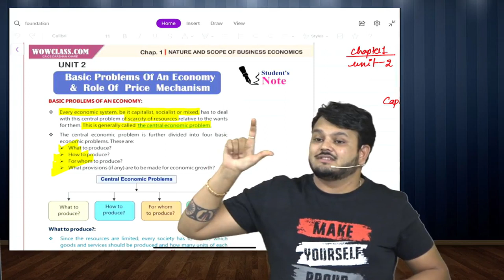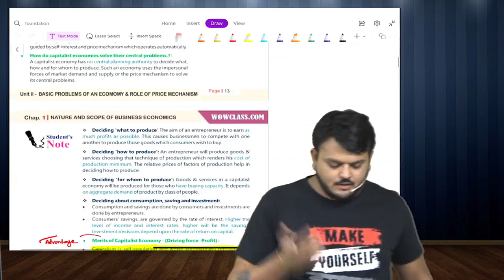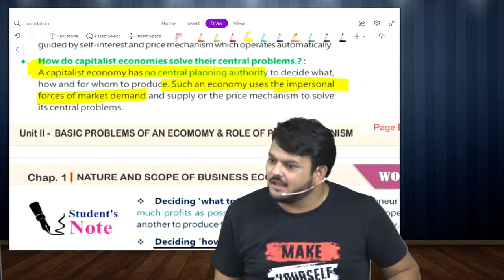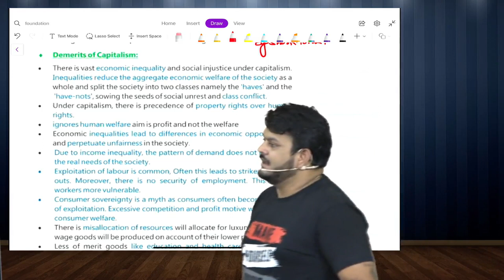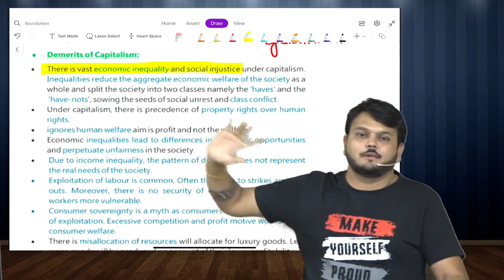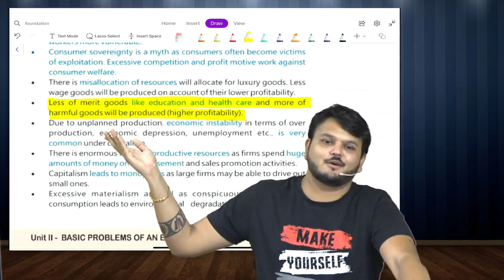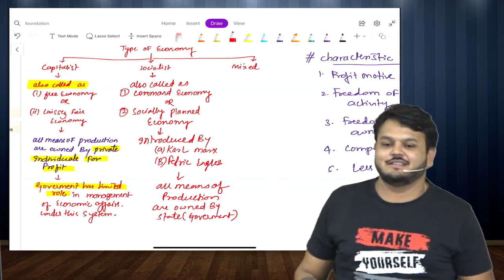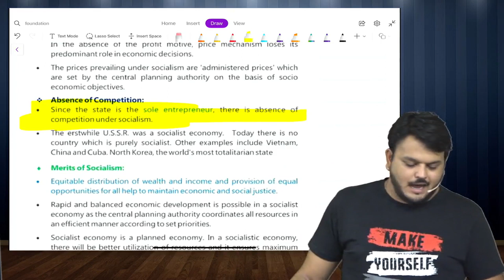CA Foundation Economics Lecture 12 I FREE CA Lectures | November 22 Exam | Commerce | CA Vijay Sarda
For Updates & Free Audio Revision and MCQ Quiz Daily and Many more Free Beneficial Content - Telegram